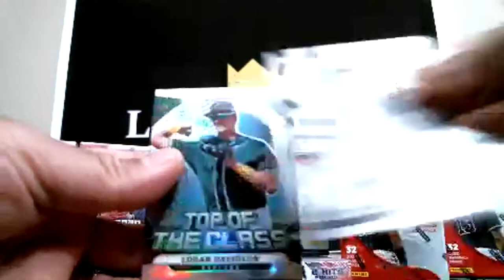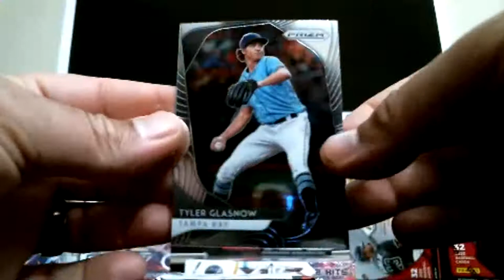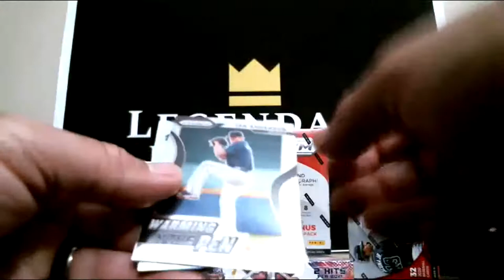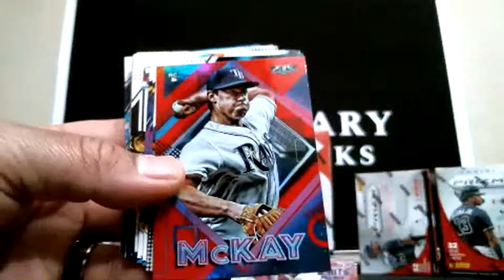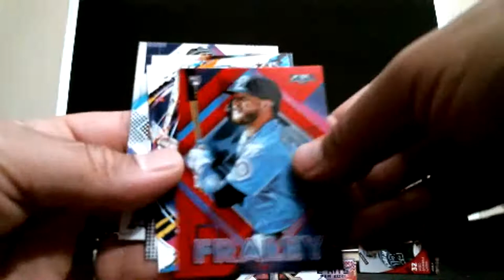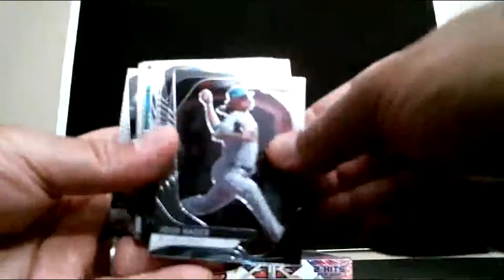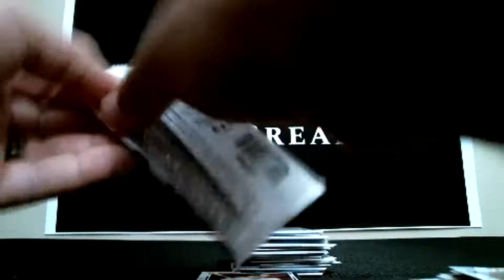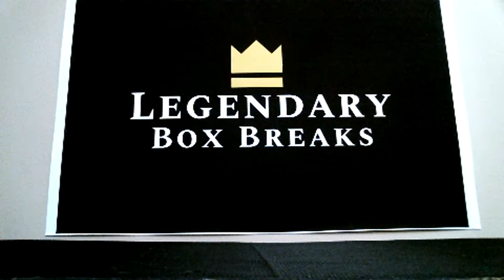2020 Topps Fire Prizm Friday Night Baseball Box Break!